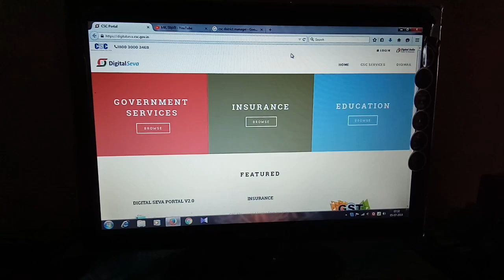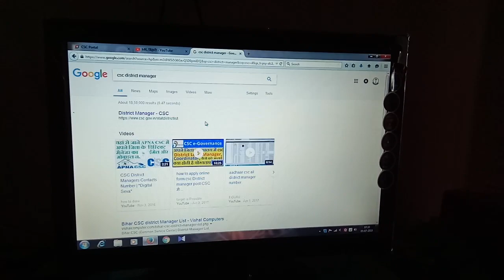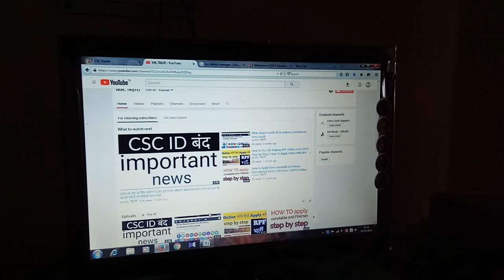How to reactivate in CSC ID || activate in CSC ID step by step ||Csc id दोबारा कैसे activate करबाए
Startek FM220
Mantra Mfs 100

Helo नमस्कार दोस्तों, आपका बहुत बहुत स्वागत है हमारे "MR.BIHARI चैनल में, मैंने यह चैनल मेरे सभी दोस्तों के लिए बनाया है जो टेक्नोलॉजी सरकारी योजना अपना ApnaCSC , इंटरनेट टेक्नोलॉजी ,के बारे में अपनी भाषा में जानना चाहते है, "MRBihari  चैनल में आपको रोज़ाना एक नयी वीडियो मिलेगी जहा मैं कोशिश करता रहता हूँ की आपको मोबाइल और कंप्यूटर अपना CSC सरकारी योजना के बारे में कुछ जरुरी बातें बताने की दोस्तों आप सब की वजह से आज हम इस मुकाम पर हैं और दोस्तों मैं आशा करता हूं कि आप इस तरीके से हमारा सपोर्ट करते रहेंगे तो दोस्तों मिलते हैं अगली वीडियो में तब तक के लिए धंयवाद |

► 999 jio fi
► Lamination Machine
► Aadhar Gps
► Morpho Device Purchase
► Printer Epson Purchase
► Printer Epson Low price
► Laptop Dell Purchase
► Hp Printer Purchase